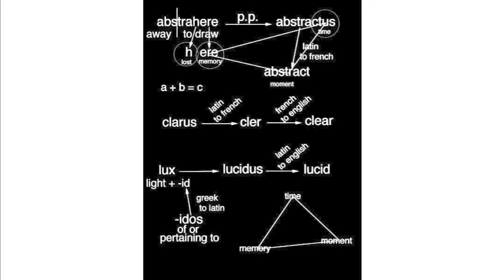6 of 15 Angelbert Metoyer Paintings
Artwork By . Angelbert Metoyer
Film By . Angelbert Metoyer /Charlie Koolhaas

TWENTYTHIRTEEN 2013